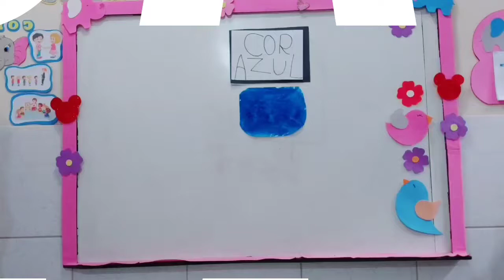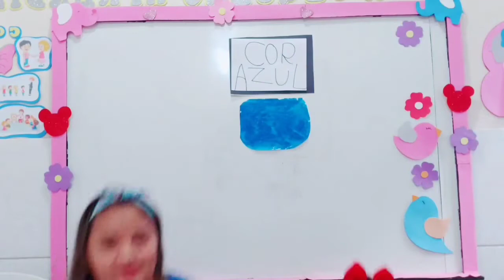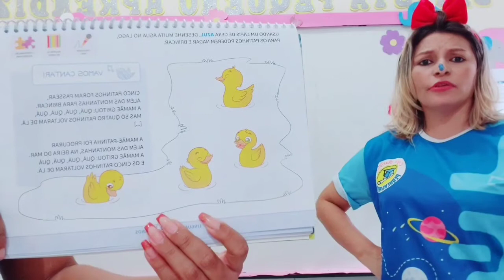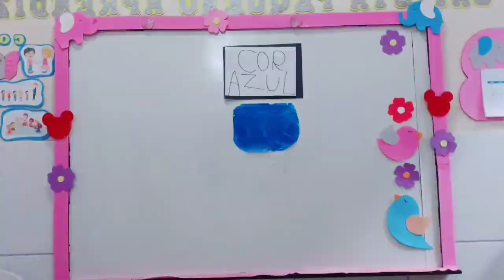Aula 08.06 INFANTIL 3 LINGUAGEM